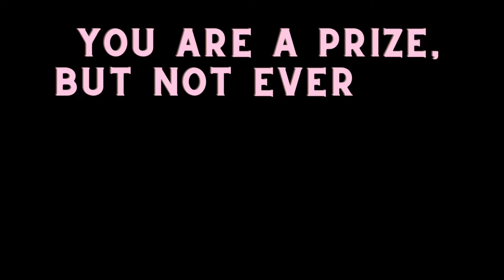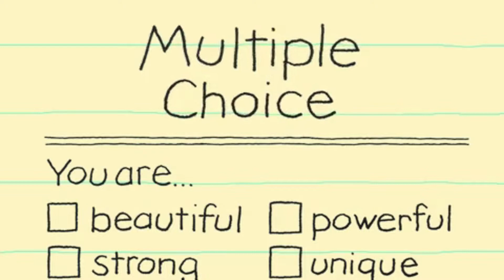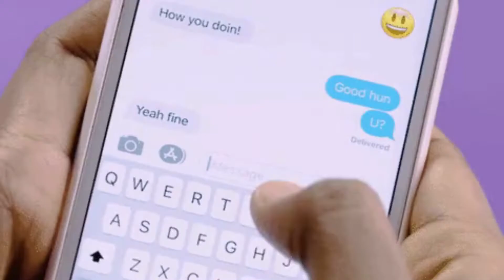The First Date Do's & Dont's | Single Women Warning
The first date tips for women. The first date sets the intentions on what else is to come with a man. The first date will leave the lasting impressions and you want it to be a strong one. The important factors with how to conduct yourself on the first date and tips on staying safe.

Learn why it is important to abstain from getting too comfortable on the first date. Be wise

Our Femininity Chats Series will be informative tips that will elevate your life's experience as a feminine woman.